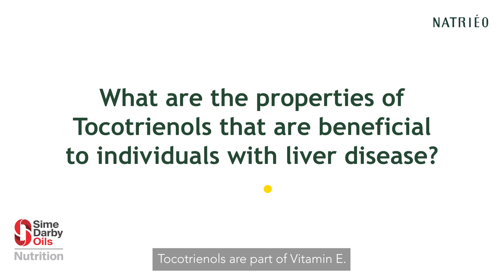Apa itu Tokotrienols daripada Dr Ahmad Najib Azmi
Tokotrienol sebenarnya berasal daripada keluarga  Vitamin E dan fungsi  utama Vitamin E adalah mengurangkan keradangan organ dalam badan.

Perkara ini jelas menunjukkan Tokotrienol wujud untuk memastikan pesakit hati berlemak mempunyai peluang menjalani aktiviti harian seperti biasa.

Temui Dr Ahmad Najib Azmi untuk penerangan lanjut mengenai mengapa masalah hati berlemak ini berbahaya dan cara untuk mengawal masalah ini.